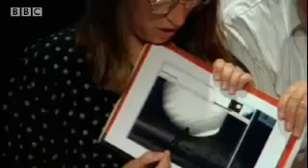Jupiter Explosion - A Comet's Tale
A rare chance to see space agency footage as a comet strikes Jupiter and is caught on camera. In one of the biggest explosions that have ever been witnessed, scientists discuss the theoretical impact of a relative blast on Earth.